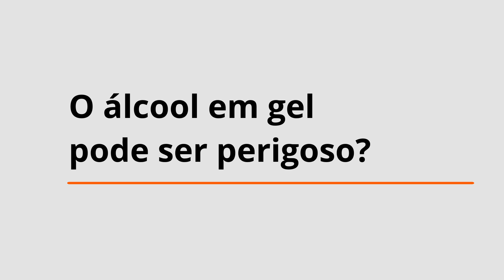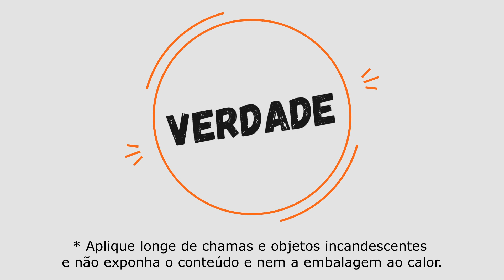O álcool em gel pode ser perigoso? | 1ª temporada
PRONTOS PARA DESVENDAR MAIS UM MITO OU VERDADE?
A professora Tathiana Cidral, que leciona Química no Colégio Positivo – Batel, traz o tema "O álcool em gel pode ser perigoso?". Fique atento aos dados e às dicas!